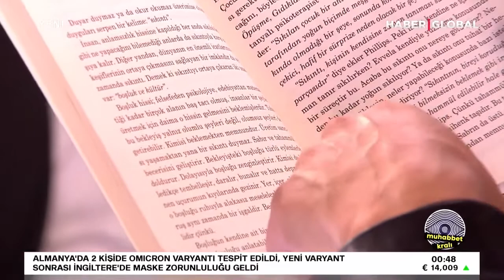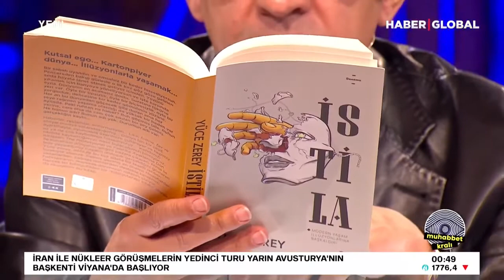Sıkıntı Eksikliği: Boşluk ve Üretim Arasındaki İnce Çizgi | Yüce Zerey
Sıkıntı, modern insanın kaçındığı bir duygu olsa da, aslında hayatımızın en yaratıcı ve anlamlı anlarının temelini oluşturabilir. Yüce Zerey, bu videoda "Sıkıntı Eksikliği" kavramını derinlemesine ele alıyor. Boşluk hissi, üretim sancısı ve modern insanın bu boşluğu doldurma çabaları üzerine düşündürücü bir analiz sunuyor.

Videoda Ele Alınan Konular:

Sıkıntının Felsefesi: Sıkıntının insan hayatındaki yeri ve anlamı.
Boşluk ve Üretim İlişkisi: Boşluk hissinin yaratıcılığı tetikleyen bir unsur olarak rolü.
Modern Toplum ve Boşluk Doldurma Çabaları: İnsanların boşluğu tüketimle doldurma eğilimleri.
Sıkıntının Olumlu ve Olumsuz Yönleri: Sıkıntının üretim sancısı ve depresyon arasındaki ince çizgisi.
Varoluş ve Anlam Arayışı: Boşluk hissinin insanın varoluşunu sorgulamasına olan etkisi.
Bu Videoyu İzleyerek Öğrenecekleriniz:

Sıkıntının insan hayatındaki yaratıcı ve yıkıcı etkileri
Boşluk hissinin felsefi ve psikolojik boyutları
Modern insanın boşlukla başa çıkma yöntemleri
Üretim sancısının ve anlam arayışının birey üzerindeki etkileri

Sıkıntı, sıkıntı eksikliği, Yüce Zerey, boşluk hissi, üretim sancısı, modern toplum, anlam arayışı, varoluş, depresyon, yaratıcı süreç, sıkıntının felsefesi, psikoloji, boşluk ve üretim, tüketim alışkanlıkları, modern insan, üretkenlik, boşluk doldurma.

Yüce Zerey Hakkında:
Yüce Zerey, pazarlama, insan davranışları ve felsefi analizler üzerine derinlemesine içerikler üreten bir düşünür ve konuşmacıdır. Bu videoda, sıkıntı ve boşluk kavramlarını ele alarak, modern insanın bu duygularla nasıl başa çıktığını ve bu süreçte neler kaybettiğini sorguluyor.

Videoyu Beğendiyseniz:

Beğen butonuna basmayı unutmayın! 👍
Yorumlarınızı bizimle paylaşın, sizce sıkıntı ve boşluk hissi yaratıcılığı nasıl etkiliyor?

Yüce Zerey'in İstila Kitabından
Sıkıntı Eksikliği Bölümünü Okan Bayülgen - Haber Global Muhabbet Kralı Programı'nda okudu.